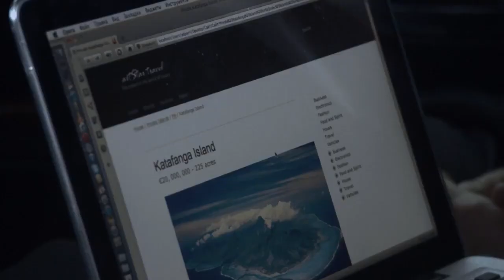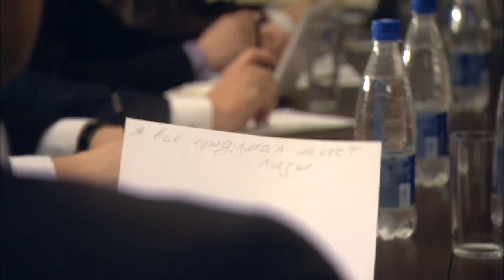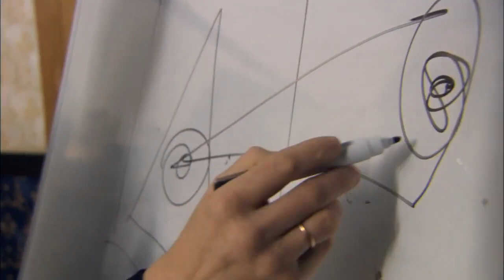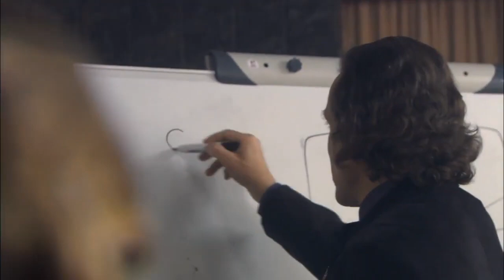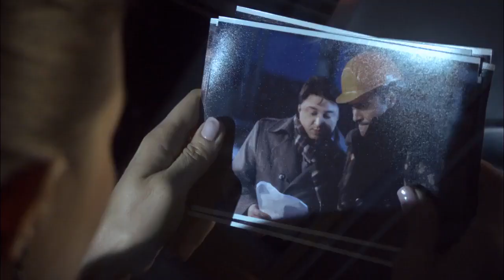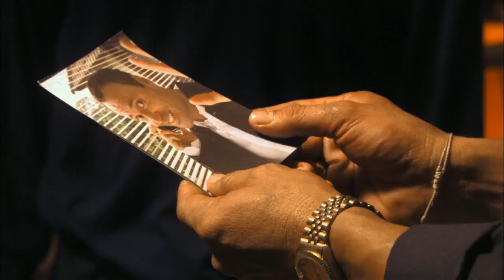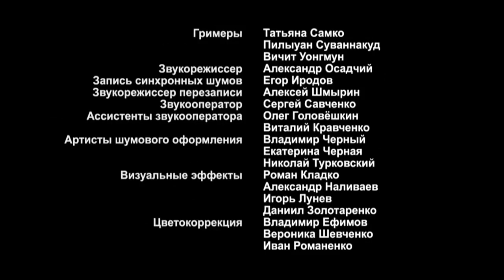INCREDIBLY ATMOSPHERIC MOVIE! IT 'S IMPOSSIBLE TO BREAK AWAY! Island of The Unwanted! Episode 1